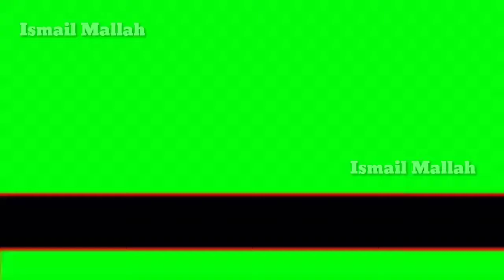whattsapp status ||.Ismail Mallah